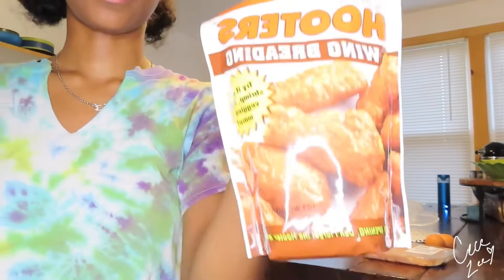🍗 Making homemade chicken sandwich’s🍗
✨My social✨